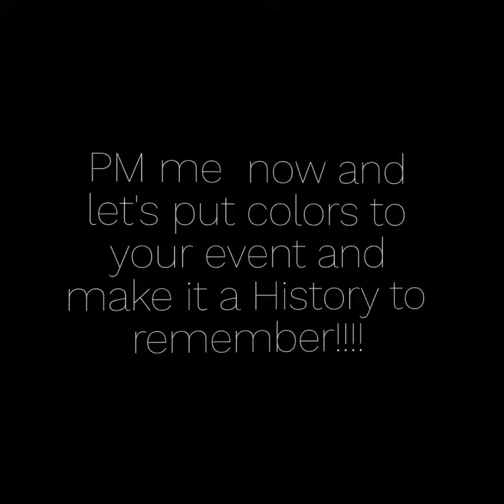Hosting by Michie -(Mr. and Mrs. Due)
Congratulations Mr. and Mrs. Due!